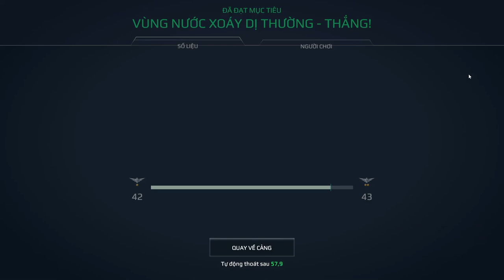MODERN WARSHIPS PC | USS ENTERPRISE V2 | F-90, ATN-51, MIUS-B,...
In this channel, we will explore together the world of sea battles and wars between modern warships. I will introduce you to the latest battleship games and keep up to date with the latest news in the field. In addition, I will also share with you my experiences in playing the battleship game and help you become a better player.